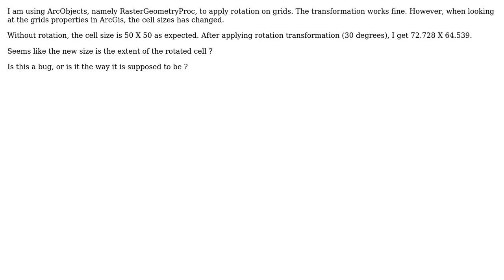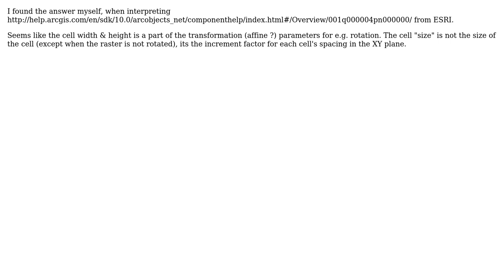GIS: Rotating raster grids using ArcObjects changes cell size in ArcGIS Desktop?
With thanks & praise to God, and with thanks to the many people who have made this project possible! You are responsible for your own actions.